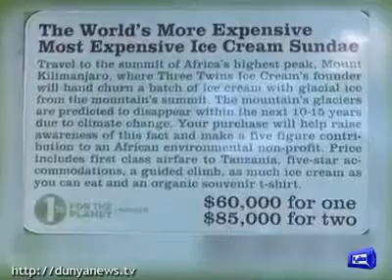Sabse mehngi ice cream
AHESANALI K. M.